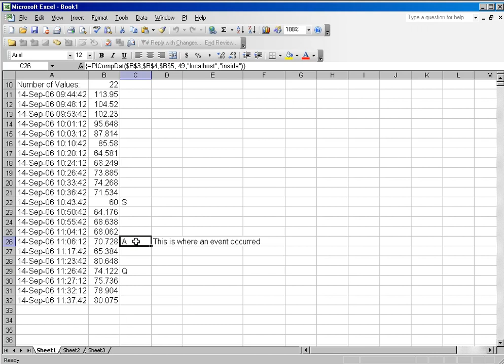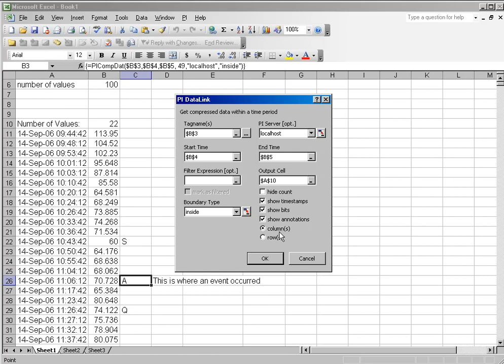OSIsoft: Quality flags in PI DataLink. v3.1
Archive retrievals in PI DataLink can show quality flags, such as questionable or substituted, and annotations.

you can see where this video is in the sequence of videos on this topic.